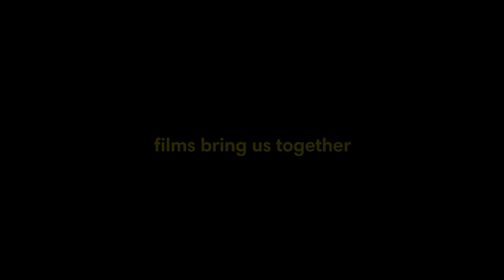VFF Drive-In: Films Bring Us Together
Films Bring Us Together